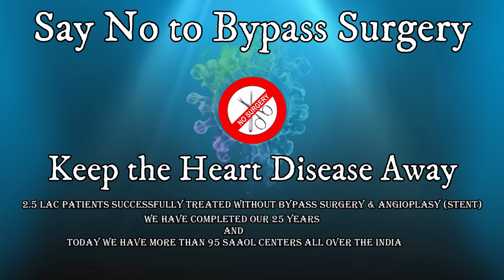Difference Between Red Meat & White Meat ? | By Dr. Bimal Chhajer | Saaol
Visit us